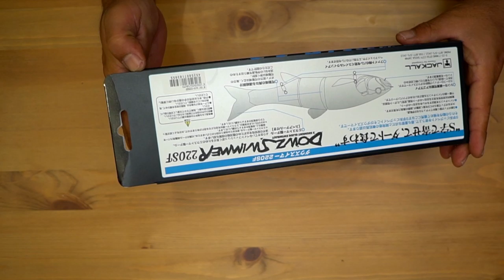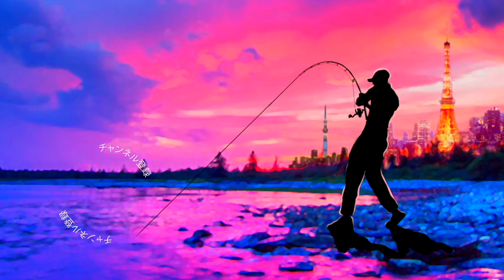ジャッカル 人気の「ダウズスイマー220SF」にスペシャルカラー登場！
ジャッカル 人気の「ダウズスイマー220SF」にスペシャルカラー登場！って事でダウザー俺達。こと秦拓馬プロ監修の人気ビッグベイトにシーバス仕様のソルトチューンが登場しましたよー！
ビッグベイト、ジャイアントベイトでランカーシーバスが狙える絶好のシーズンにバッチリですね！

2019年度は引き続き去年デプスの「コンツアージグ」＆「ブルフラット」で練習したジグストの釣りを色々なルアーに応用して巨大なブラックバスを狙って行きます！ライトリグ方面では去年よりゲーリーヤマモト大好きな釣りガール、メグタスが加わったのでそれぞれ分担して色々なルアー、釣り方に挑戦して行きますよ〜！

TurikouTVの動画
19アンタレスに真紅のスコーピオン⁉︎シマノの2019最新リールが遂に情報解禁！
19アンタレスはアンタレスミニ⁉︎ シマノの総合カタログが素敵過ぎる